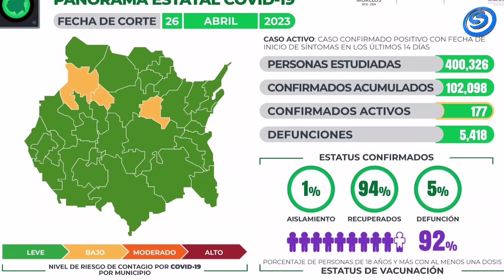SE REGISTRAN 28 NUEVOS CASOS DE COVID-19 EN MORELOS. SE HAN CONFIRMADO 102 MIL 098 CONTAGIOS